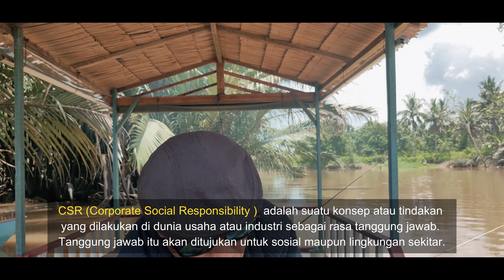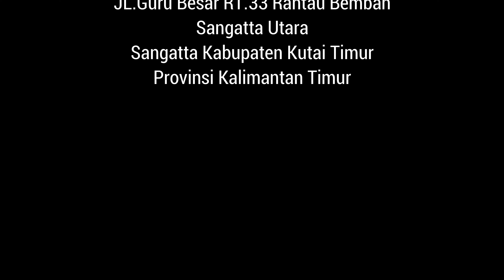Ninlah Aku Ma'an Sode Salai Patin - Guru Besar Official Video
DON'T FORGET SUBSCIBE!
Youtube Official :
Notes!!!
Bila Ingin Mengcover Lagu" Guru Besar ( Menyanyikan Ulang ) Diharapkan Untuk Meminta Izin Kepada Songwriter/Composer,.
Thanks For Watch ~~!!! SUBSCIRBE